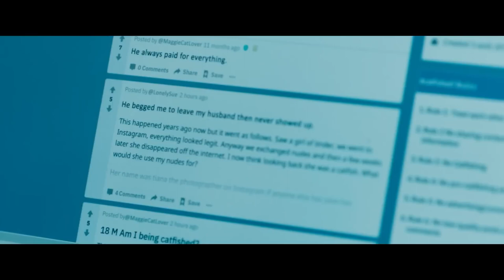THE STRANGER IN OUR BED Trailer (2022) Emily Berrington, Ben Lloyd-Hughes